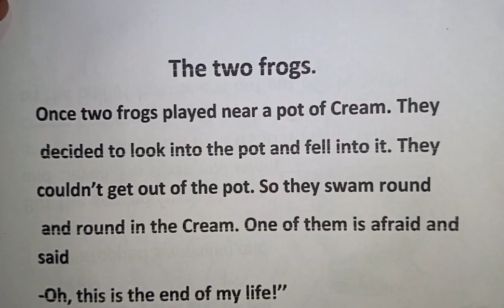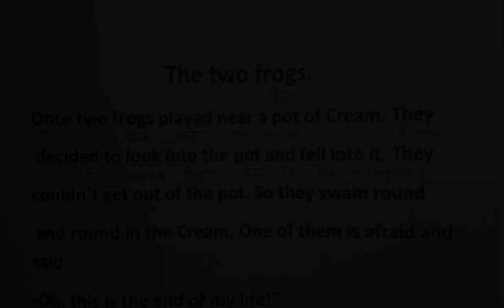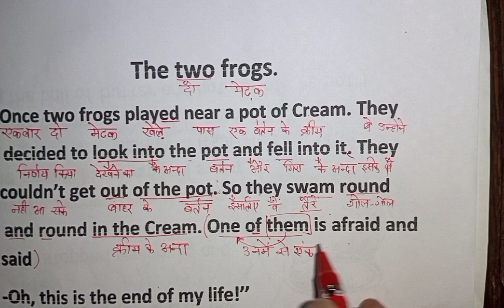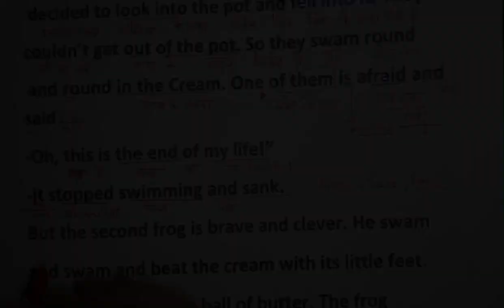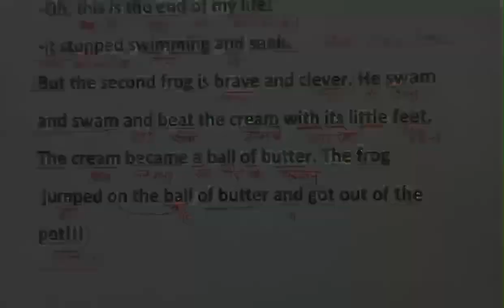कहानी के माध्यम से इंग्लिश सीखें। एकदम ज़ीरो से। Story 02